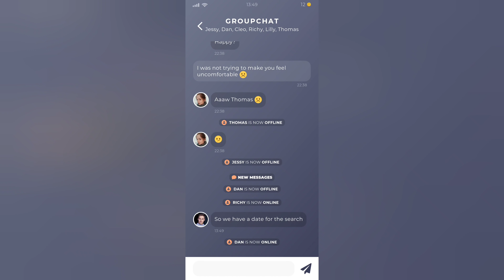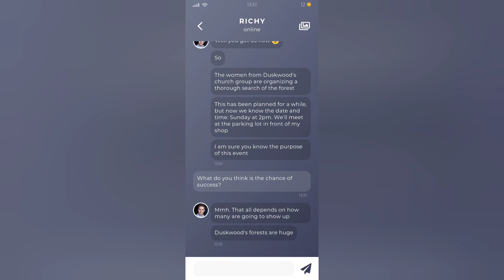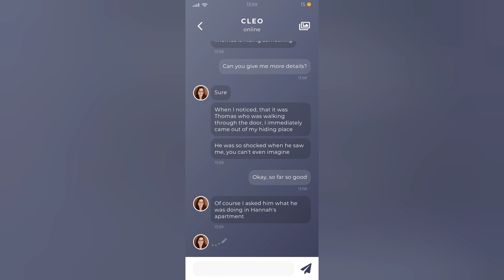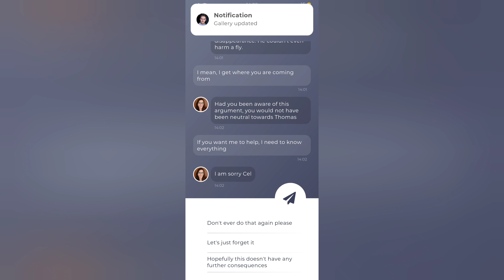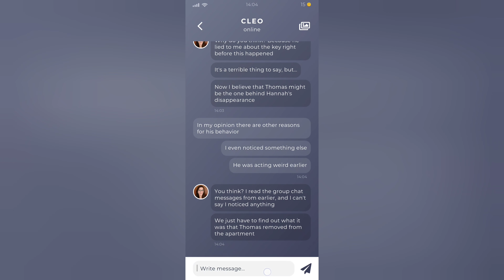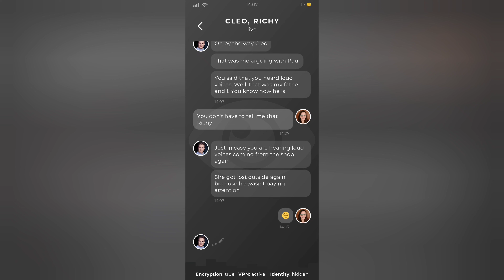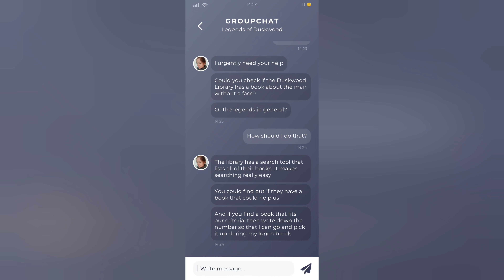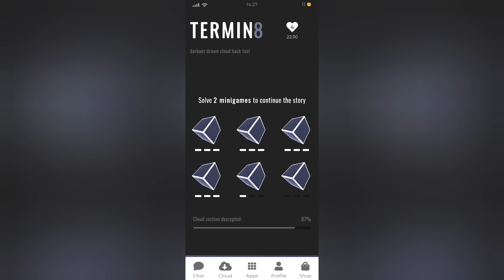Duskwood (Detective Story) Part 13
Let's get this game going! I'm literally going to lose my mind with the mini games being too difficult but it's a huge challenge to take! What a drive of motivation for the story to continue, huh?